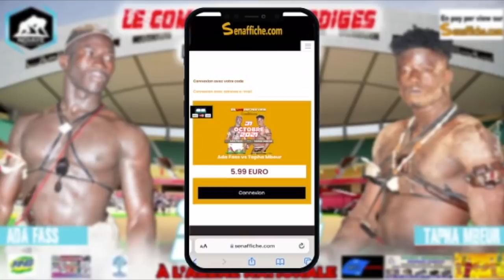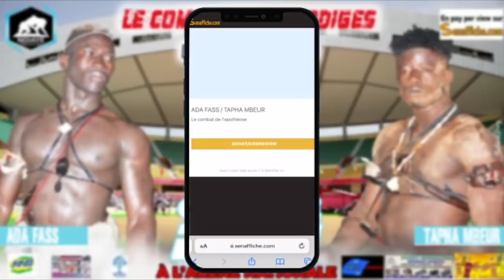🔴 Urgent première réaction de Ada Fass après sa victoire contre Tapha Mbeur